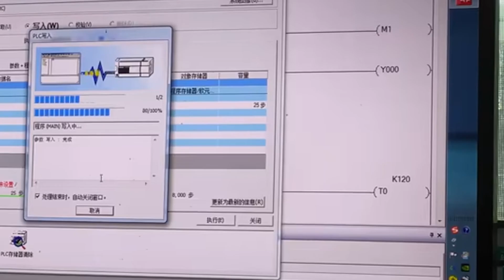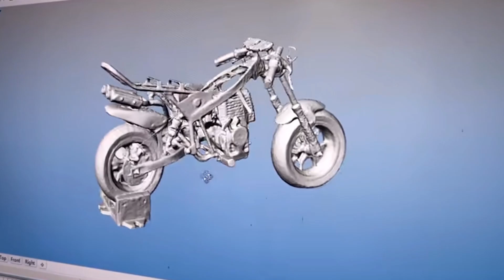Handmade Self Balancing Motorcycle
Hi

This video about Handmade Self Balancing Motorcycle